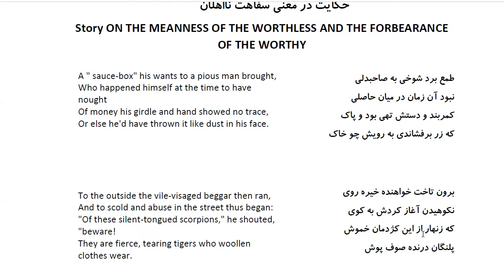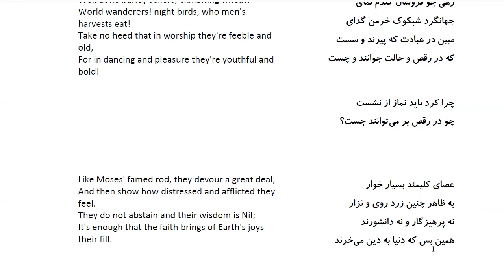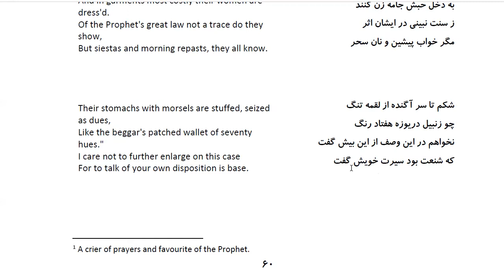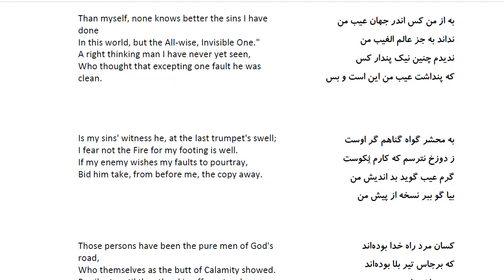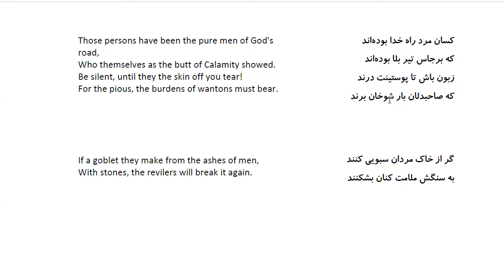Bustan: In Farsi with English Translation-Part 127: حکایت در معنی سفاهت نااهلان